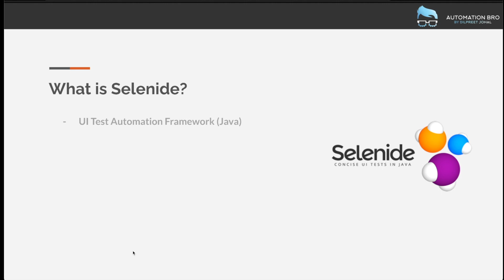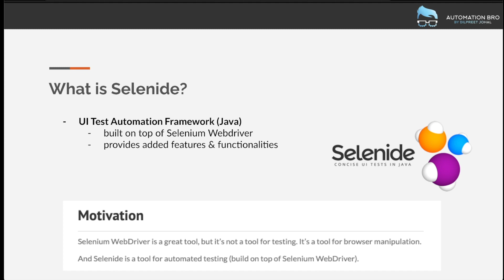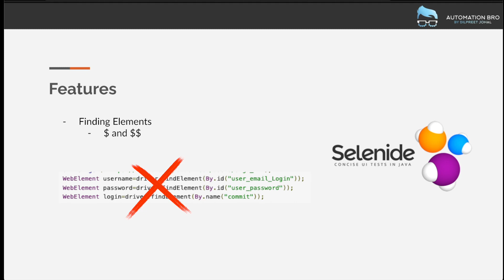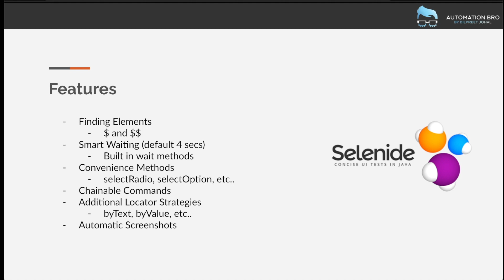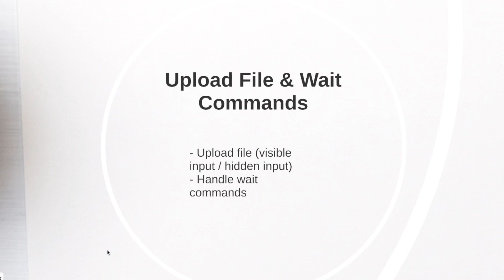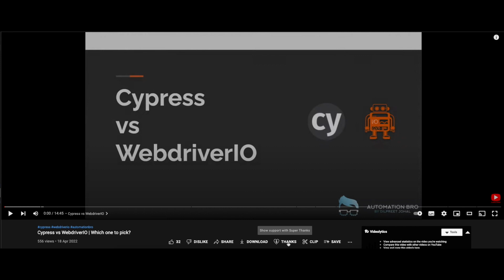Selenide Selenium Java Tutorial Series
🌟In this video, I will explain Selenide (Selenium) Java Tutorial Series.
This Selenium Java Tutorial Series will cover the basics of Selenide as well as cover the following topics -
- Setup & Installation
- Familiarity with Selenide API
- Working with Elements
- Page Object Model
- Cross Browser Testing
- SureFire Reporting

Video Chapters:
0:00 - Intro
0:47 - What is Selenide?
1:50 - Selenide Features
3:47 - Series Overview
4:45 - Wrap up

🍁 𝐀𝐁𝐎𝐔𝐓  𝐀𝐮𝐭𝐨𝐦𝐚𝐭𝐢𝐨𝐧 𝐁𝐫𝐨 - 𝐃𝐢𝐥𝐩𝐫𝐞𝐞𝐭 𝐉𝐨𝐡𝐚𝐥🍁
Hi, I'm Dilpreet, a seasoned SDET Consultant from Toronto with over 7 years of experience in the IT industry. As someone who began as a manual QA, I've acquired most of my knowledge through self-learning, and I'm a firm believer that it's never too late to start learning new skills.

I know first hand the challenges of not knowing where to start and feeling 'stuck.' That's why I've designed my teaching approach to be accessible and beginner-friendly, so you can confidently kickstart your learning journey.

This YouTube channel is my platform to share valuable insights and expertise I've gained over the years, helping you learn new skills independently. We'll explore various programming languages, frameworks, and tools, ensuring you stay current with the latest trends and technologies.